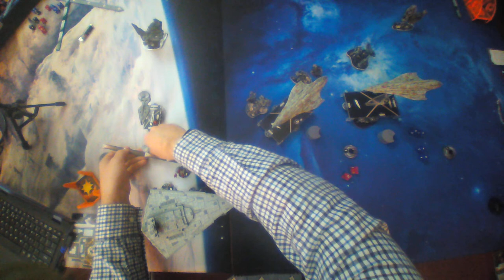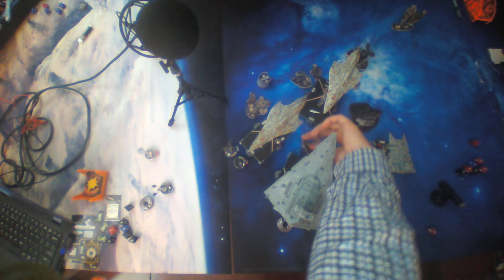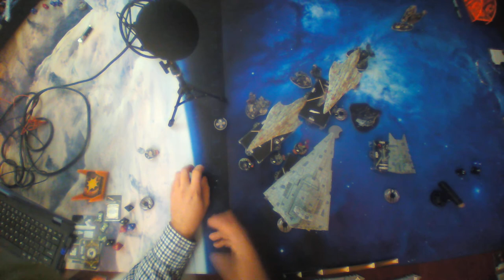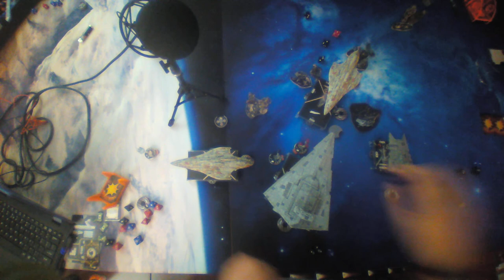Armada league Round 6: Kuat Shipyards Under Siege: Advanced Gunnery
Last League Campaign game, this is one Sato's Attack on Kuat.  Sato and Shara Bey were great but Demolisher was the MVP.

Rebel Fleet
MC80 Battle Cruiser (103 points)
-  Ahsoka Tano  ( 2  points)
-  Sensor Team  ( 5  points)
-  Medical Team  ( 1  points)
-  Spinal Armament  ( 9  points)
-  XX-9 Turbolasers  ( 5  points)
= 125 total ship cost

Nebulon-B Support Refit (51 points)
-  Salvation  ( 7  points)
= 68 total ship cost

[ flagship ] MC80 Battle Cruiser (103 points)
-  Commander Sato  ( 32  points)
-  Gunnery Team  ( 7  points)
= 157 total ship cost

3 A-Wing Squadrons ( 33 points)
1 Shara Bey ( 17 points)
1 Luke Skywalker ( 20 points)
1 Han Solo ( 26 points)

If you buy any Armada stuff on Amazon, please use this link below it really helps us out.

Star Wars Armada: Home One Expansion Pack Board Game
Star Wars Armada: Imperial Class Star Destroyer Expansion Pack Board Game
Star Wars Armada: Imperial Raider Expansion Pack Board Game
Star Wars Armada: MC30c Frigate Expansion Pack Board Game
Star Wars Armada: Rebel Transport
Star Wars Armada: Rogues and Villains Expansion Pack Board Game